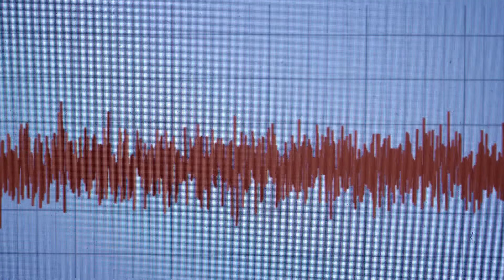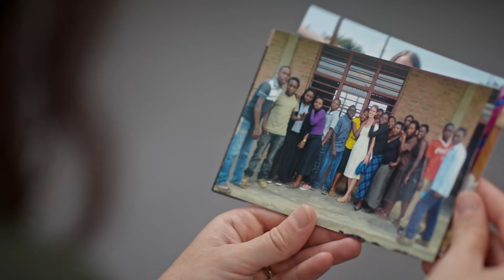Decoding Brain Activity: Laurie Bizimana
Laurie Bizimana is a postdoctoral fellow in Biomedical Engineering at Cornell University. Bizimana is developing an innovative non-invasive technique for detecting and decoding brain activity that will improve brain-machine interface (BMI) technology. With the advancement of BMIs, scientists will be able to harness signals from the brain to restore functions lost due to neurological disorders, comas, paralysis and even loss of limbs.

The L’Oréal USA For Women in Science fellowship will provide Bizimana the funding to hire a research technician, greatly increasing the amount of time she can dedicate to the instrumentation and analysis of her laboratory work. As a self-titled “mom-scientist,” Bizimana plans to use her platform as a FWIS fellow to advocate for and be a positive example to women who are considering motherhood alongside a scientific career.

Bizimana, 30, received a Ph.D. in Chemistry from New York University and a B.A. in Chemistry from Drew University. Originally from New Jersey, Bizimana lives in Ithaca with her husband and young son.